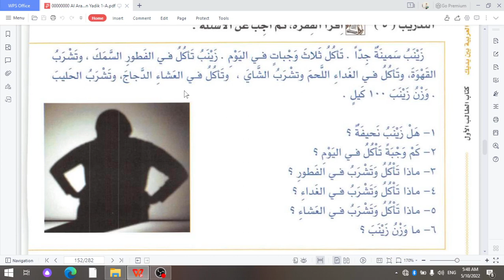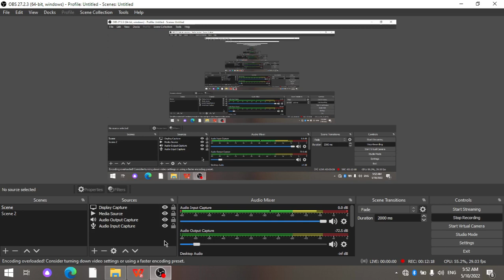Arabcha gaplashamiz. 23-dars. Arabcha matn.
Arab tilida gaplashishni xohlovchilar uchun